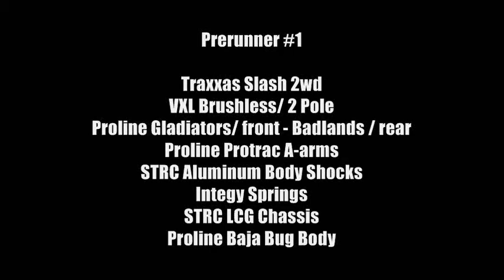R/C Baja 1000 Race Pre-Run - Brushless Slash 2wd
With all the mods to the vehicle this one was better suited for the task.  This set up is an STRC LGC kit with lot's of Carbon Fiber. This is our best track car in the fleet, although the suspension travel is limited and the differential is open it was able to be driven around better than our Stock Prerunner. All we added was burly tires and we were able to collect more data to help with the Team Cowles Trophy Truck build.